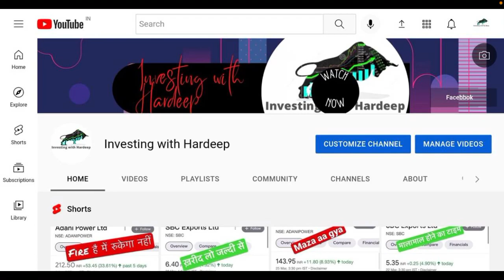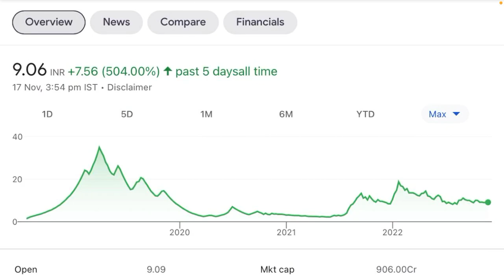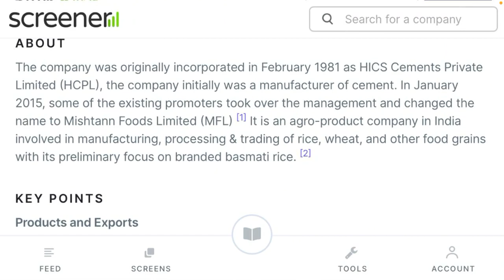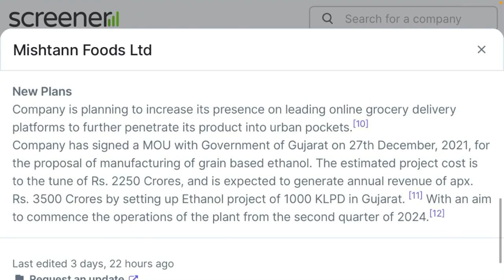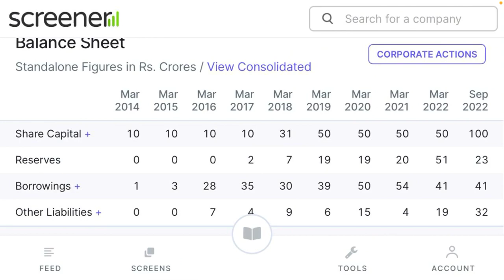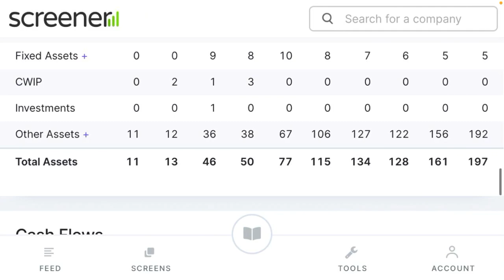Penny Share $ 500 शेयर ख़रीद लो बस, Hold till 2025 $ 1 लाख नही 10 लाख बनेंगे